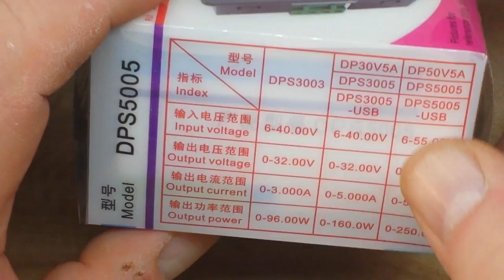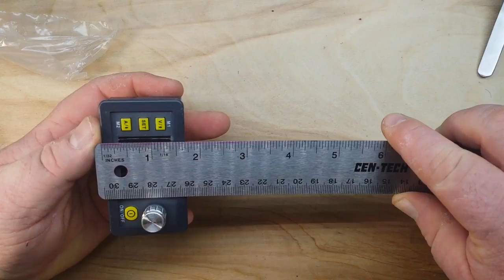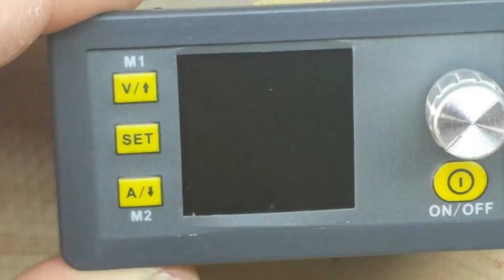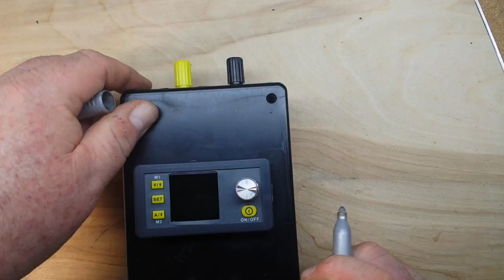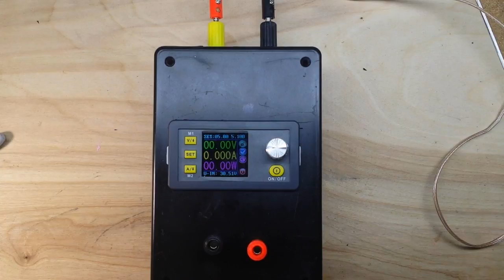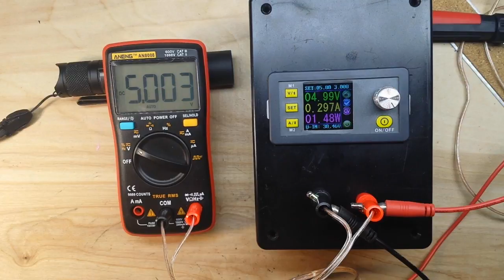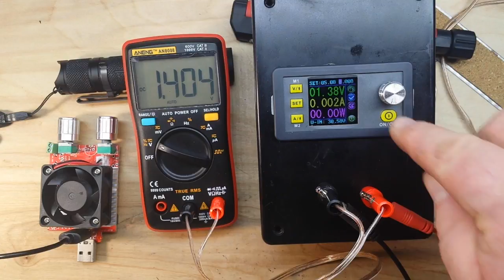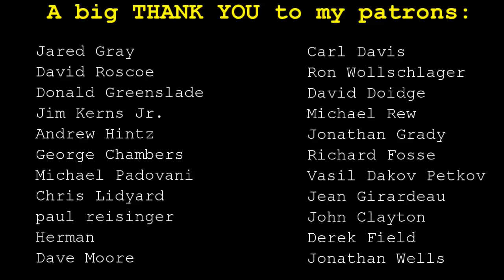Ruideng 50V 5A DC DC Buck Converter from Banggood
In this video we take a look at the Ruideng DPS5005 250W buck converter from our friends at Banggood. This small all-in-one unit can take up to a 55VDC input and output up to 50VDC @ 5A.

RUIDENG DPS5005 50V 5A Buck Adjustable DC Constant Voltage Power Supply

If a recurring monthly commitment makes the hairs on the back of your neck stand up, but you still want to help support the channel you can send a PayPal gift to . Please make sure you tell me your YouTube name in the note so I know who to thank.